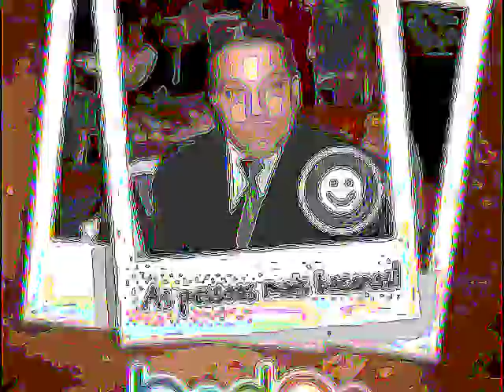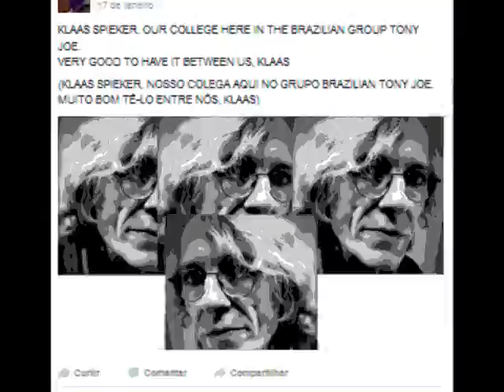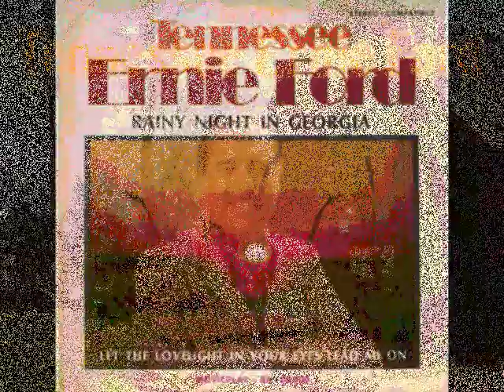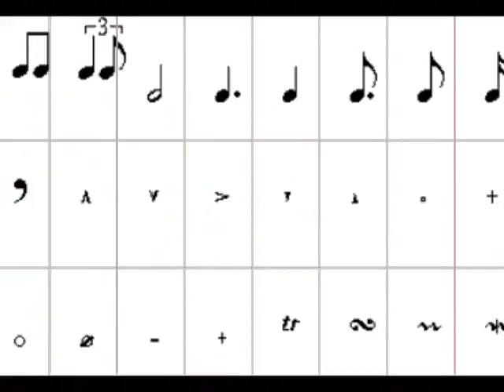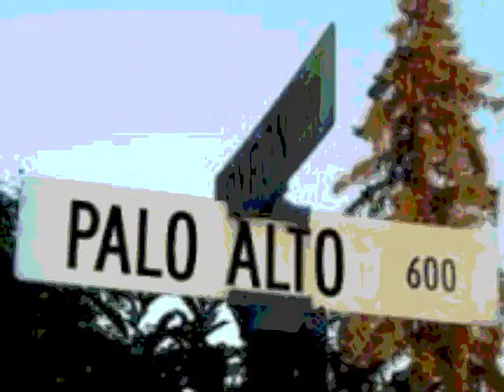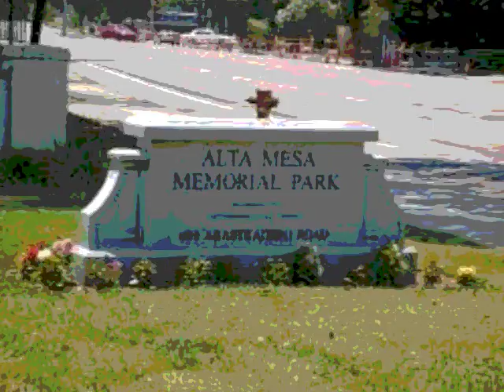TALENT OF TONY JOE WHITE* - Rainy Night In Georgia* - TENNESSEE ERNIE FORD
RAINY NIGHT IN GEORGIA

Ernest Jennings Ford (February 13, 1919 – October 17, 1991), known professionally as Tennessee Ernie Ford, was an American recording artist and television host who enjoyed success in the country and Western, pop, and gospel musical genres. Noted for his rich bass-baritone voice and down-home humor, he is remembered for his hit recordings of "The Shotgun Boogie" and "Sixteen Tons".

Biography

Early years
 This section needs additional citations for verification. Please help improve this article by adding citations to reliable sources. Unsourced material may be challenged and removed. (January 2017) (Learn how and when to remove this template message)

Born in Bristol, Tennessee to Maud (née Long) and Clarence Thomas Ford, Ford began his radio career as an announcer at WOPI-AM in Bristol. In 1939, the young bass-baritone left the station to study classical singing at the Cincinnati Conservatory of Music in Ohio. As First Lieutenant, he served in the United States Army Air Corps in World War II as the bombardier on a B-29 Superfortress flying missions over Japan. He was also a bombing instructor at George Air Force Base, located in Victorville, California.

After the war, Ford worked at radio stations in San Bernardino and Pasadena, California. At KFXM in San Bernardino, Ford was hired as a radio announcer. He was assigned to host an early morning country music disc jockey program, Bar Nothin' Ranch Time. To differentiate himself, he created the personality of "Tennessee Ernie", a wild, madcap, exaggerated hillbilly. He became popular in the area and was soon hired away by Pasadena's KXLA radio. He also did musical tours. The Mayfield Brothers of West Texas, including Smokey Mayfield, Thomas Edd Mayfield, and Herbert Mayfield, were among Ford's warmup bands, having played for him in concerts in Amarillo and Lubbock, during the late 1940s.

At KXLA, Ford continued doing the same show and also joined the cast of Cliffie Stone's popular live KXLA country show Dinner Bell Roundup as a vocalist while still doing the early morning broadcast. Cliffie Stone, a part-time talent scout for Capitol Records, brought him to the attention of the label. In 1949, while still doing his morning show, he signed a contract with Capitol. He became a local TV star as the star of Stone's popular Southern California Hometown Jamboree show. RadiOzark produced 260 15-minute episodes of The Tennessee Ernie Show on transcription disks for national radio syndication.

He released almost 50 country singles through the early 1950s, several of which made the charts. Many of his early records, including "The Shotgun Boogie", "Blackberry Boogie," and so on were exciting, driving boogie-woogie records featuring accompaniment by the Hometown Jamboree band which included Jimmy Bryant on lead guitar and pioneer pedal steel guitarist Speedy West. "I'll Never Be Free," a duet pairing Ford with Capitol Records pop singer Kay Starr, became a huge country and pop crossover hit in 1950. A duet with Ella Mae Morse, False Hearted Girl was a top seller for the Capitol Country and Hillbilly division, and has been evaluated as an early tune.

Ford eventually ended his KXLA morning show and in the early 1950s, moved on from Hometown Jamboree. He took over from band-leader Kay Kyser as host of the TV version of NBC quiz show Kollege of Musical Knowledge when it returned briefly in 1954 after a four-year hiatus. He became a household name in the U.S. largely as a result of his hilarious portrayal in 1954 of the 'country bumpkin,' "Cousin Ernie" on three episodes of I Love Lucy. In 1955, Ford recorded "Davy Crockett, King of the Wild Frontier" (which reached number 4 on the country chart) with "Farewell to the Mountains" on side B.

Hoverin' by my suitcase
Tryin' to find a warm place to spend the night
A heavy rain a fallin'
Seems I hear your voice callin'

A rainy night in Georgia
I believe it's rainin' all over the world

Neon signs a flashin'
Taxi cabs and busses passin' through the night

The distant moanin' of a train
Seems to play a sad refrain to the night

How many times I've wondered
It still comes out the same
No matter how you look at it, think of it
You just got to do your own thing

I find me a place in a box car
So I take out my guitar to pass some time
Late at night when it's hard to rest
I hold your picture to my chest
And I'm all right

Rainin' rainin'...